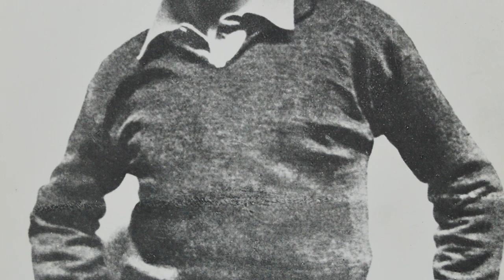Amedeo Modigliani | Nudo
L'audioquadro è un modo per conoscere i più grandi capolavori della storia dell'arte. In maniera semplice e in pochi minuti. Qui vi parlerò del nudo di Amedeo Modigliani ▼▼CONTINUA SOTTO▼▼

Pittore e scultore, Amedeo Modigliani visse intensamente la propria vita. Nacque in Italia, a Livorno, ma si trasferì a Parigi nel 1906 e lì trascorse il resto della sua breve esistenza. Un’esistenza che terminò nel più tragico dei modi: Amedeo morì di tubercolosi a 35 anni e la sua amante e musa Jeanne Hebuterne si tolse la vita. Ma cos’è che ci colpisce tanto nelle opere di questo artista? La combinazione di elementi convenzionali e d’avanguardia che Modigliani attuò nelle proprie opere, fondeva efficacemente l’estetica classica dell’arte occidentale con l’arte di altre culture. Pensiamo alla scultura egiziana, africana e oceanica tanto per fare qualche esempio. Questa combinazione di elementi fu considerata dai contemporanei di Amedeo un affronto alla grande tradizione della pittura europea. Oggi però ci seduce e colpisce.

LETTURE CONSIGLIATE
➡ Modigliani: L'ultimo romantico
➡ Modigliani per Giunti Editore
➡ Modigliani per Taschen